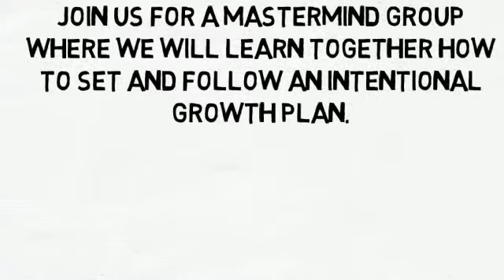Ready, Set, Grow! 15 Invaluable Laws of Growth Mastermind - Dave Gambrill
and learn how to develop and implement a personal growth plan that will help launch you into another level of success in your life.